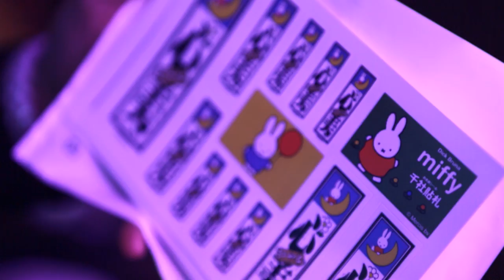Mỹ Tâm - Behind The Scenes Dreaming Together in Osaka (Part 2)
Behind The Scenes Dreaming Together in Osaka (Part 2).

My Tam in Osaka Documentary
ミー・タム&押尾コータロー　日越友好コンサート （大阪バンド：清水 興、中村建治、笠原智緒、渕 雅隆、TAKU）

- Executive Producer: PHAN THỊ MỸ TÂM